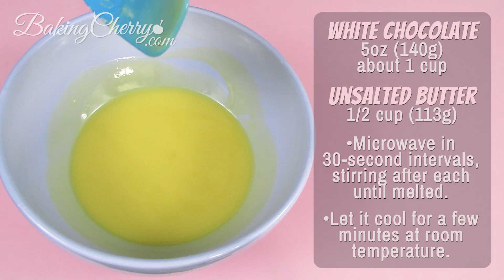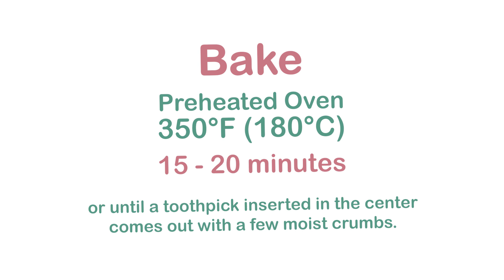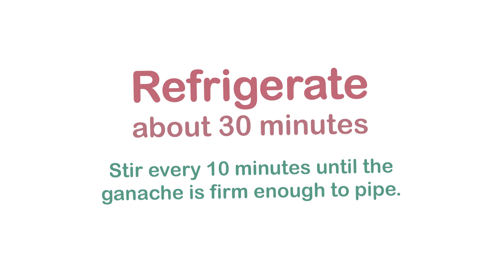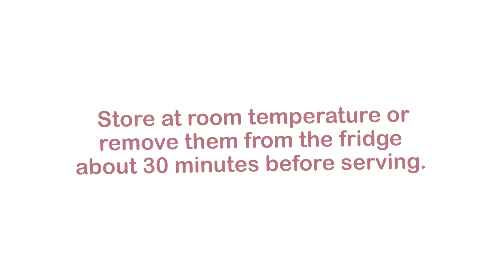Easy Double Chocolate Blondies (no mixer needed) | Quick and Easy Dessert Idea | Baking Cherry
Easy Double Chocolate Blondies Recipe (no mixer needed). Learn how to make these delicious white chocolate blondies, topped with a creamy ganache and drizzled with white chocolate.